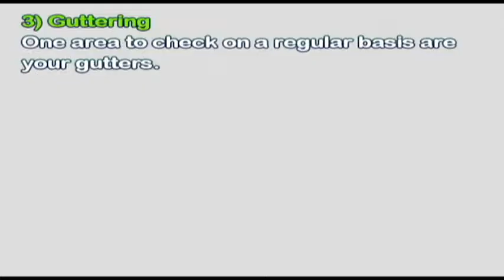Top 10 Tips For Maintaining Your Static Caravan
1) Gas and Electric Maintenance
2) Exterior Maintenance